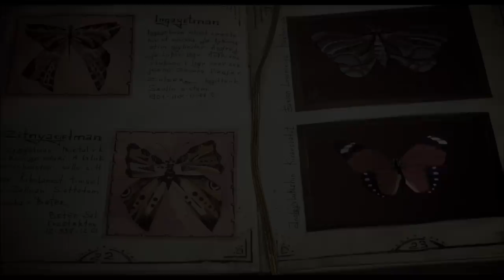Метелик / The Butterfly / Бабочка: TRAILER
Kyiv, Ukraine
2012